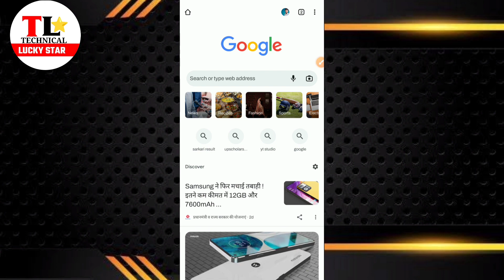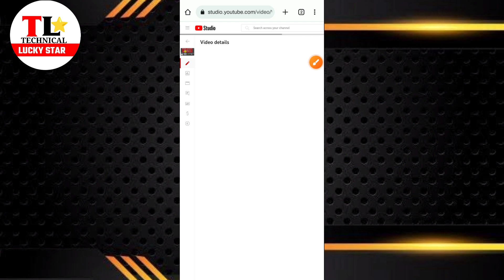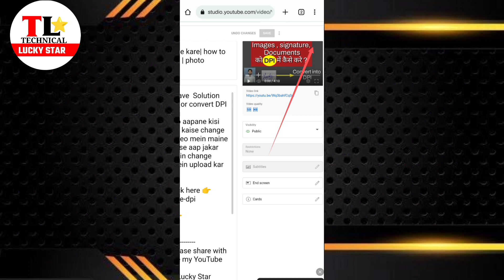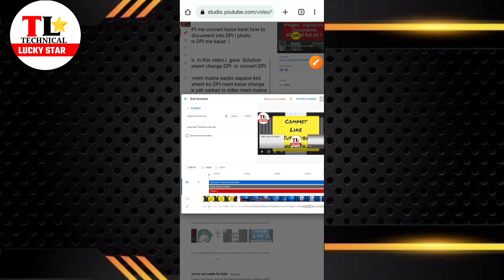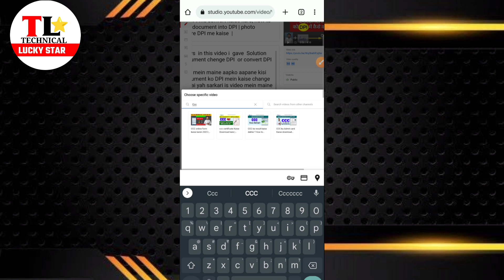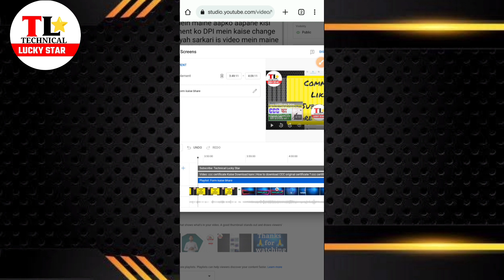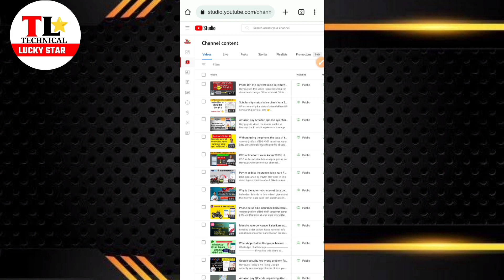YouTube video end screen video and channel thumbnail setup| Hot to setup YouTube end screen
Hay guess in this video i gave you full info about the YouTube end screen setup . There you will use the your self or other videos or playlist for your viewers to view next video.

YouTube.com

Help support Instagram 👉 luckykumar8419 ✅